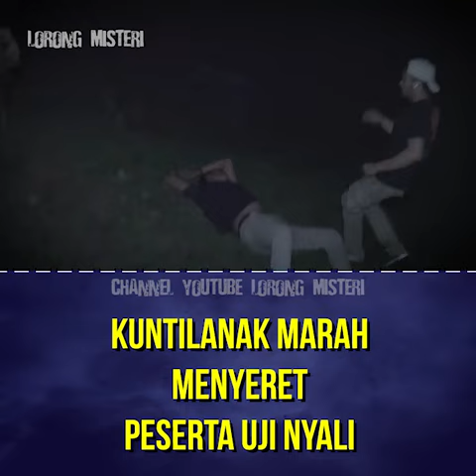KUNTILANAK MARAH MENYERET PRIA INI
Cameraman : @iamahdkhan